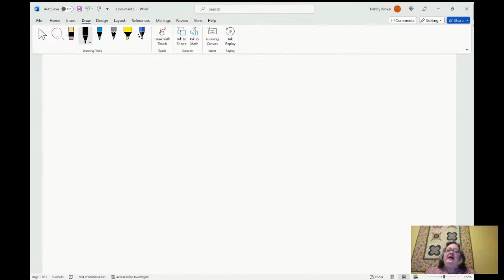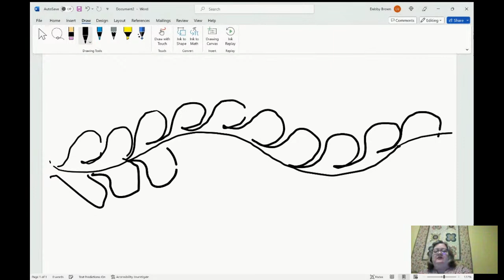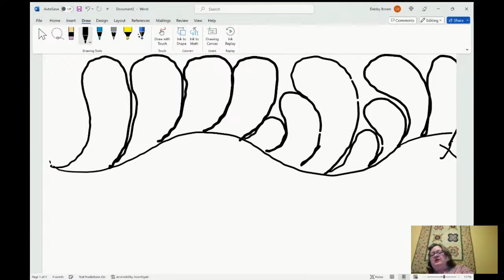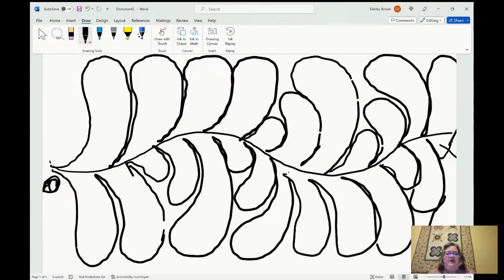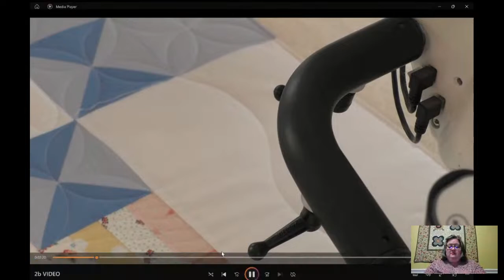Feather Along: Lesson 3